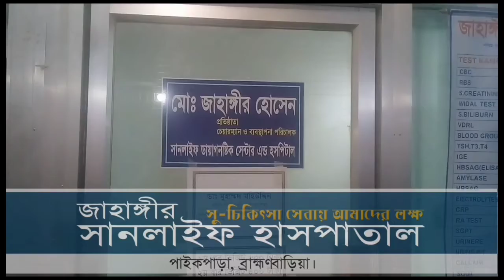মোঃ আলী আজম, সভাপতি : সদর উপজেলা যুবলীগ, ব্রাহ্মণবাড়িয়া